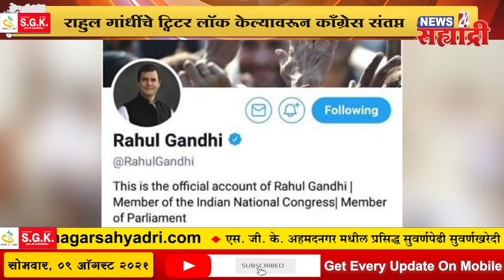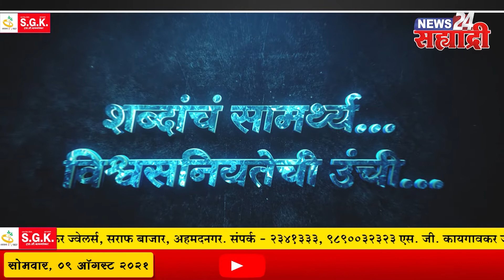गुडमॉर्निंग सह्याद्री। १५ ऑगस्टपासून मुंबई लोकल सुरु होणार